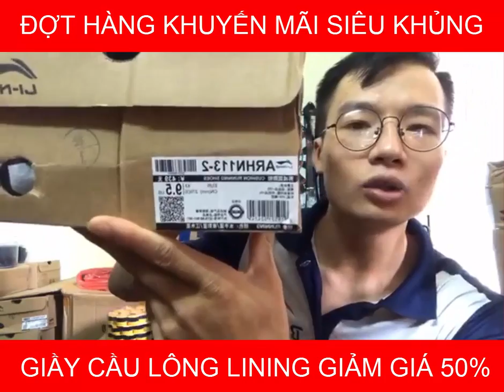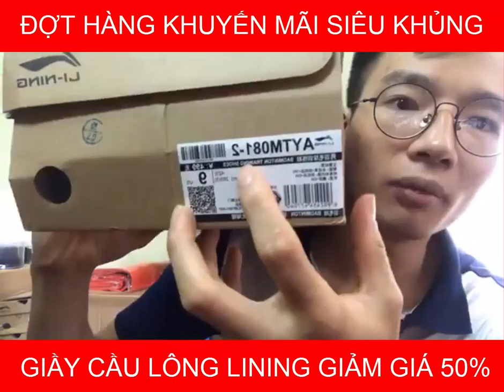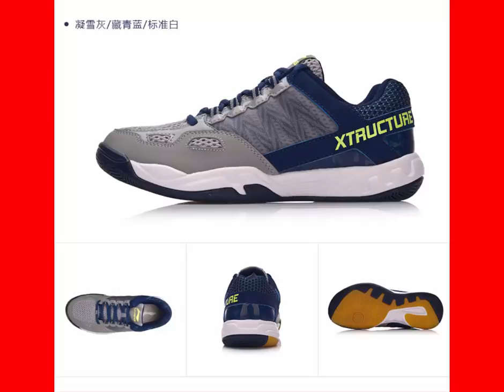SIÊU BÃO GIÀY CẦU LÔNG LINING CHÍNH HÃNG KHUYẾN MÃI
Tổng hợp các mẫu giày cầu lông Lining chính hãng săn giảm giá về shop ngày 02/08/2019.
Sô lượng mẫu mã đa dạng với mức giá dưới 1 triệu cho những mẫu giày tầm cao, những mẫu giày cầu lông mới, chất lượng & đáng mua nhất.
Nhanh tay "SỐ LƯỢNG CỰC KÌ HẠN CHẾ"